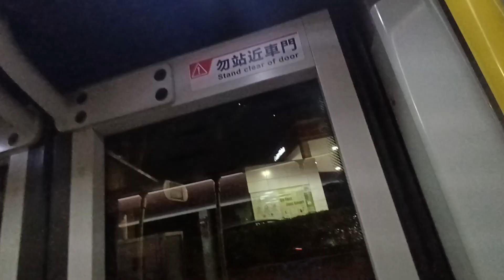KMB K ATENU783 TU771@98S落車門開關過程及寶儉樓報站